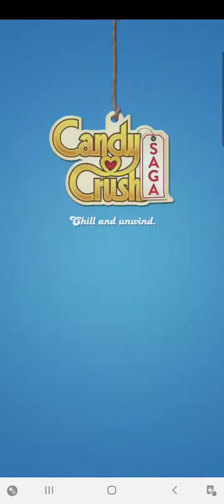Candy crush saga level 395